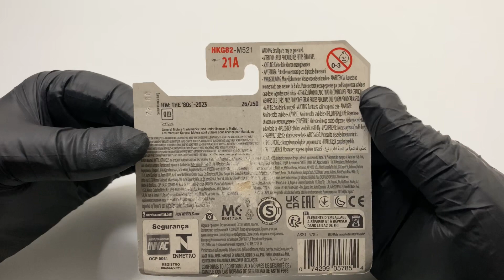‘80 EL CAMINO ✅~ Hot wheels 🚗 HW THE ‘80S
The Chevrolet El Camino is a coupé utility vehicle that was produced by Chevrolet between 1959–60 and 1964–1987. Unlike a standard pickup truck, the El Camino was adapted from the standard two-door Chevrolet station wagon platform and integrated the cab and cargo bed into the body.Introduced in the 1959 model year in response to the success of the Ford Ranchero coupé utility, its first run, based on the Biscayne's B-body, lasted only two years. Production resumed for the 1964–1977 model years based on the Chevelle platform, and continued for the 1978–1987 model years based on the GM G-body platform.
Although based on corresponding General Motors car lines, the vehicle is classified in the United States as a pickup. GMC's badge engineered El Camino variant, the Sprint, was introduced for the 1971 model year. Renamed Caballero in 1978, it was also produced through the 1987 model year.The concept of a two-door vehicle based on a passenger car chassis with a tray at the rear began in the United States in the 1920s with the roadster utility (also called "roadster pickup" or "light delivery") models.
Ford Australia was the first company to produce a coupé utility as a result of a 1932 letter from the wife of a farmer in Victoria, Australia, asking for "a vehicle to go to church in on a Sunday and which can carry our pigs to market on Mondays".Ford designer Lew Bandt developed a suitable solution, and the first coupé utility model was released in 1934.Bandt went on to manage Ford's Advanced Design Department, being responsible for the body engineering of the XP, XT, XW, and XA series Ford Falcon utilities. General Motors’ Australian subsidiary Holden also produced a Chevrolet coupé utility in 1935, and Studebaker produced the Coupé Express from 1937 to 1939. The body style did not reappear on the American market until the release of the 1957 Ford Ranchero.
Both the coupé utility and the similar open-topped roadster utility continued in production, but the improving economy of the mid- to late-1930s and the desire for improved comfort saw coupé utility sales climb at the expense of the roadster utility until, by 1939, the latter was all but a fading memory.
In 1957, Ford introduced the Ranchero, and established a new market segment in the U.S. of an automobile platform based coupé utility. In 1959, Chevrolet responded with the El Camino to compete with Ford's full-sized Ranchero. The original El Camino and Ranchero would compete directly only in the 1959 model year.